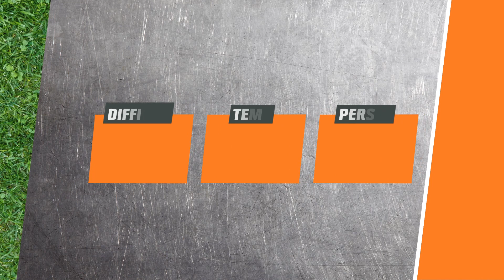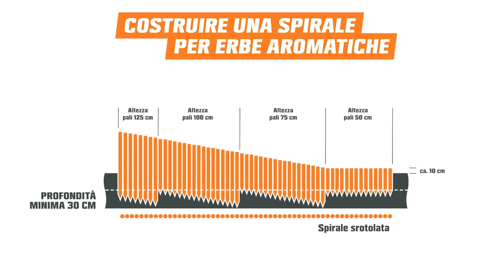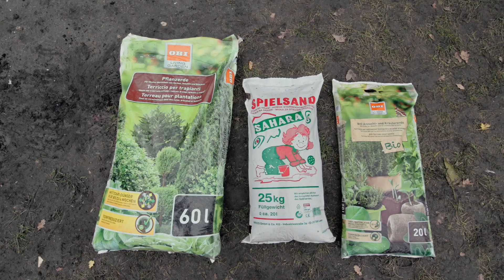Costruire una spirale per erbe aromatiche – con paletti in legno| OBI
Costruire una spirale per offrire alle erbe aromatiche terreno e condizioni di luce ideali? Con un po’ di abilità ci riuscirai senza problemi. Nel nostro video Sönke e il giardiniere diplomato Stefan ti spiegano come puoi progettare e costruire una spirale per erbe aromatiche, ma anche come mettervi ottimamente a dimora le piante.